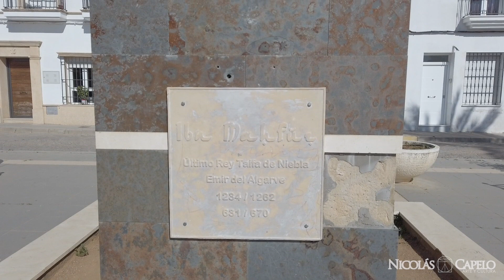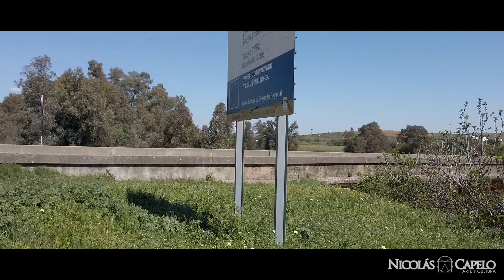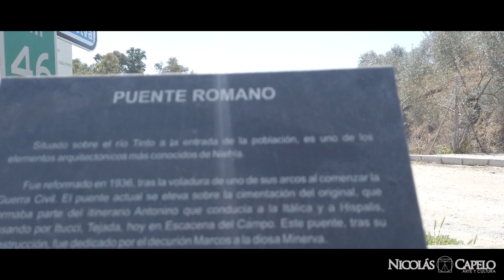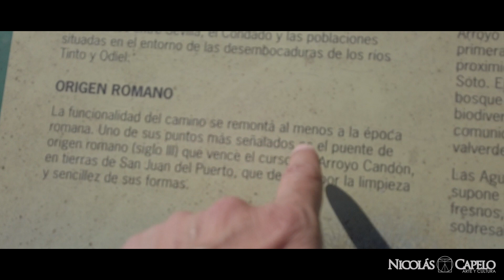NIEBLA - - -EL ÚLTIMO REINO DE TAIFA (PARTE 2) - - -